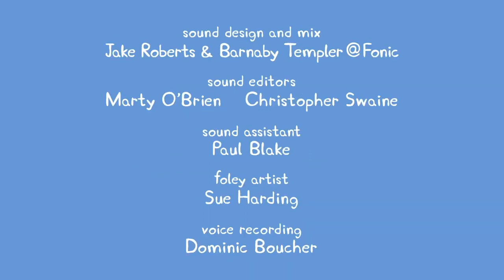Peppa Pig Official Channel | Season 7 | Episode 6 | Kids Videos